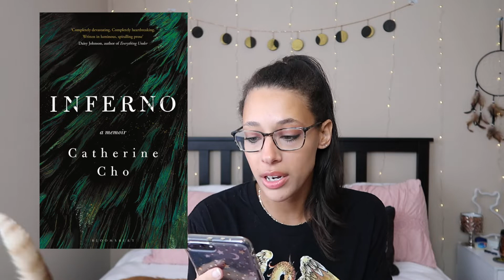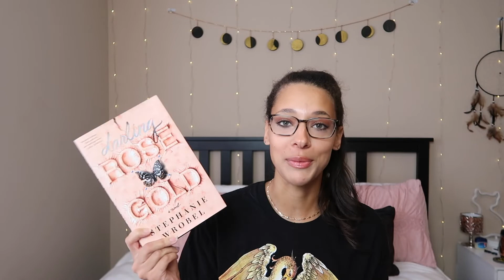Stay Home Reading Rush TBR and Tag!